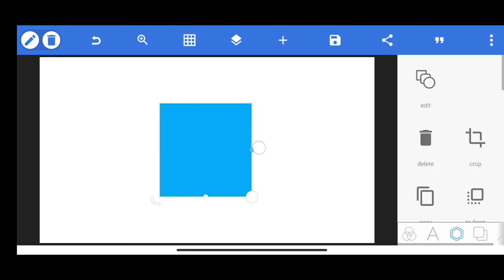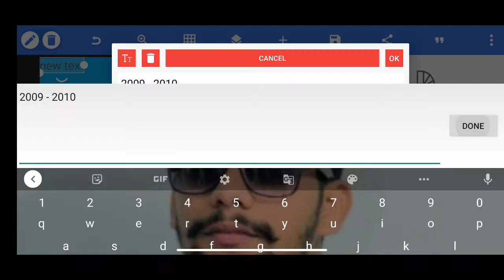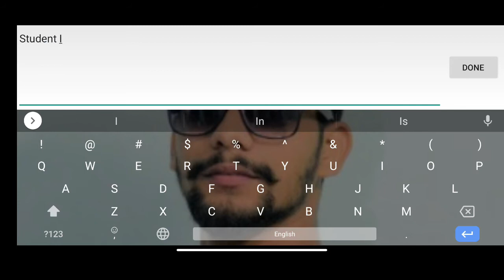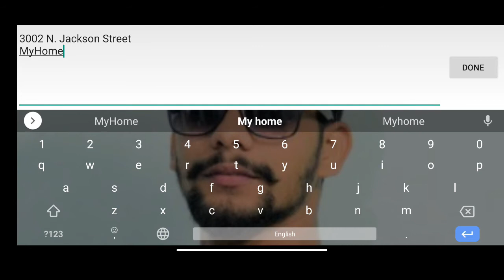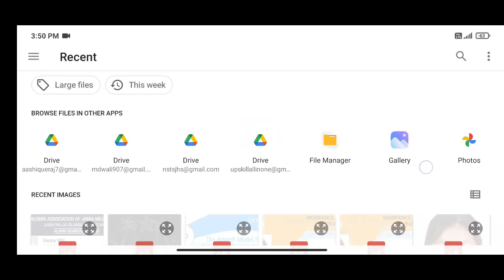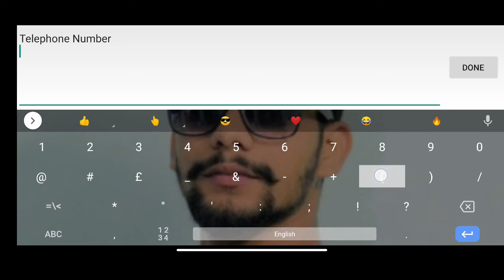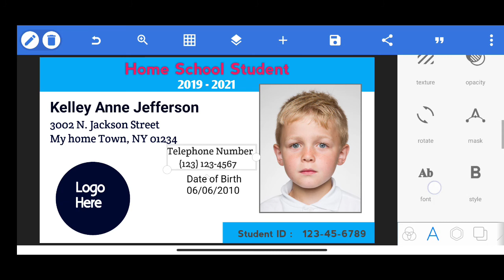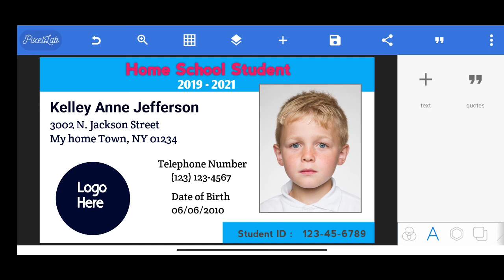Create a Professional School Identity Card in Pixellab|Technical Aashique